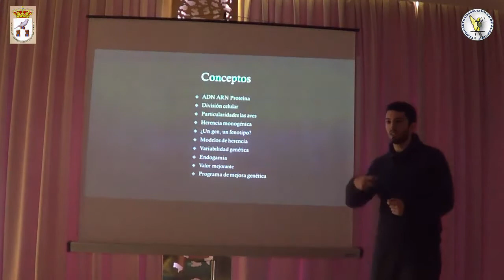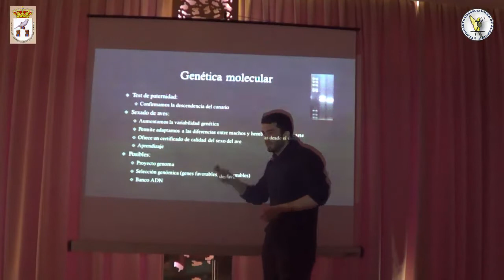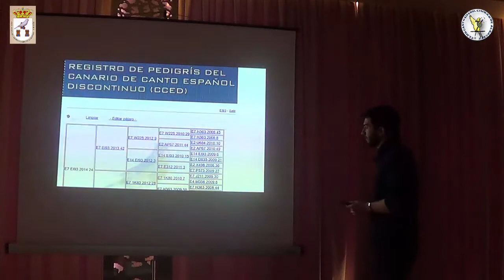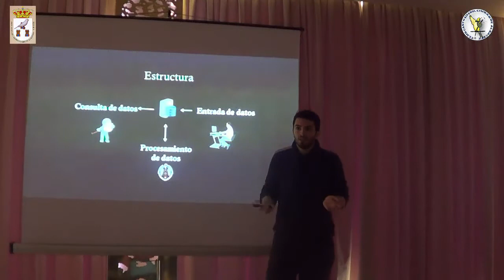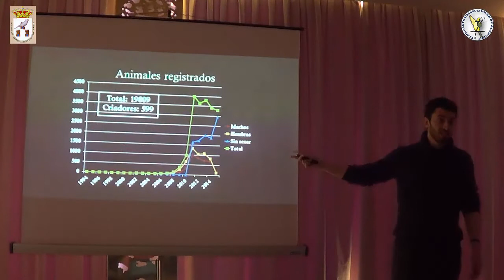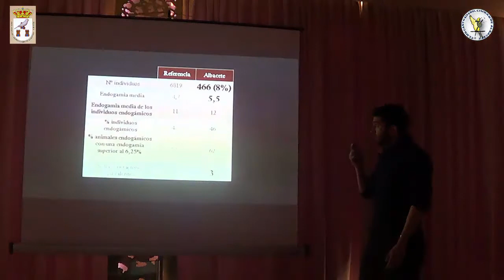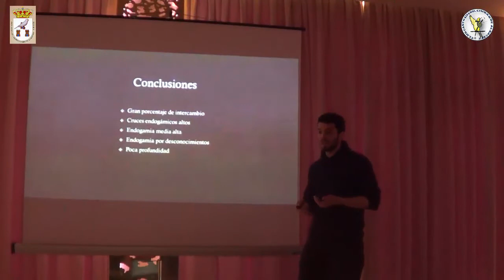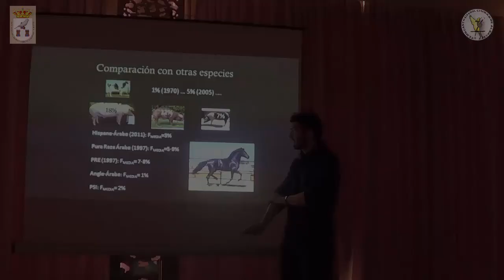La genética en nuestros aviarios (parte 2/2)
Charla sobre la genética de nuestros aviarios organizada, conjuntamente por el Club de Canto Español Ciudad de Albacete y la Asociación de Canaricultores de la Mancha, celebrada en Albacete el 10 de abril de 2016. Impartida por Jesús Bravo del Departamento de Genética de la Universidad Complutense de Madrid.